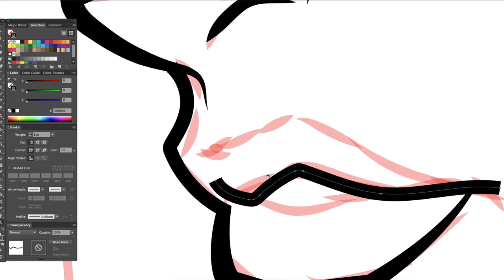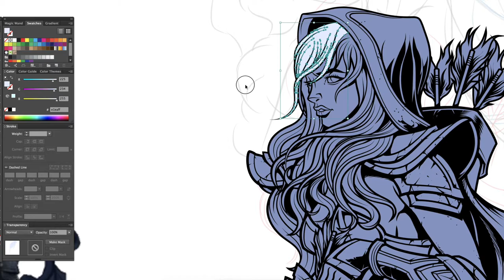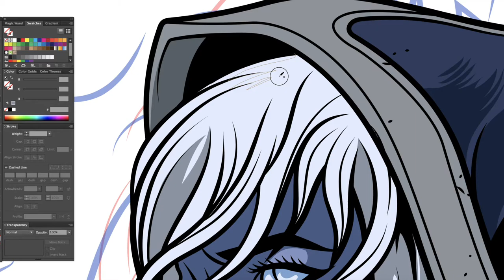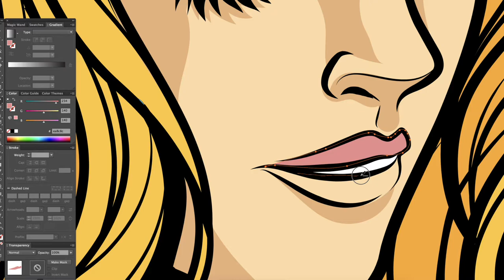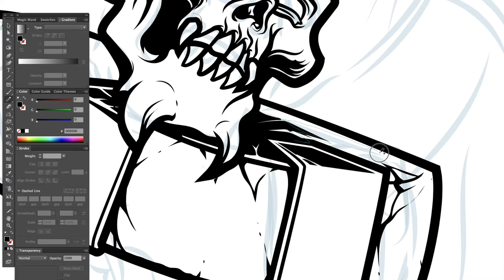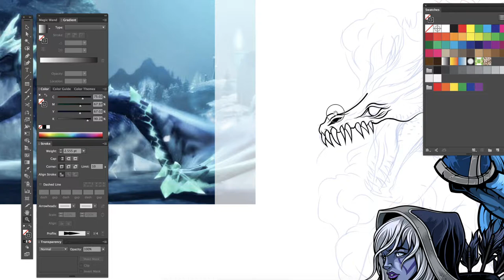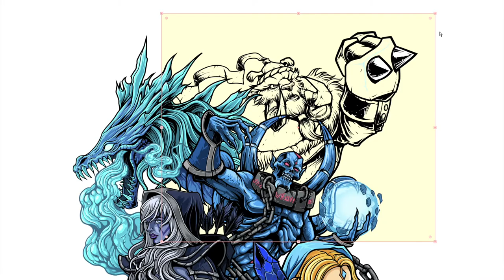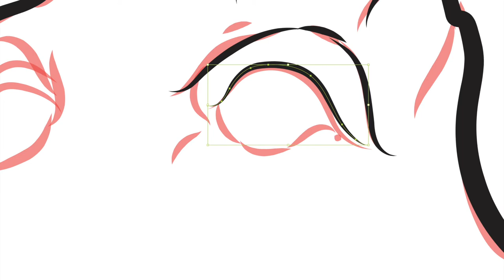Dota 2 ( Ice Heroes ) Timelapse Vector Illustration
"Cold front coming"
My process in creating Vector Illustration using Adobe Illustrator CC.